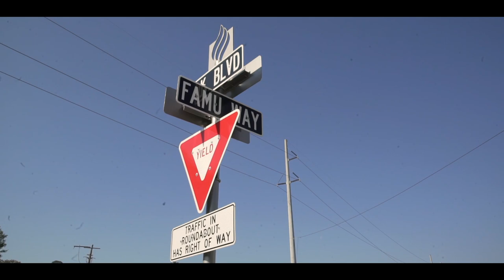WeAreRattlers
In these times of uncertainty, one thing is certain: We Are Rattlers.

Support our legacy: my.famu.edu/giving/famucares.